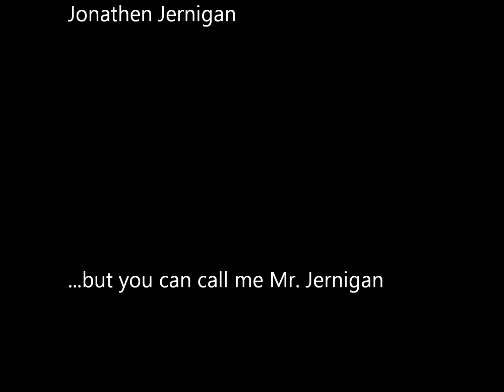Clifford and Leroy: Cereal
A healthy way to start the day.